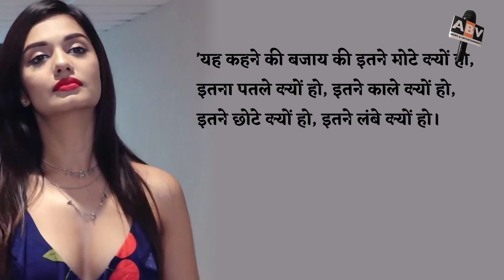शादी से पहले प्रेग्नेंट होने पर दिव्या अग्रवाल ने तोड़ी चुप्पी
Divya Agarwal Breaks Silence On Pregnancy Before Marriage With Apurva Padgaonkar